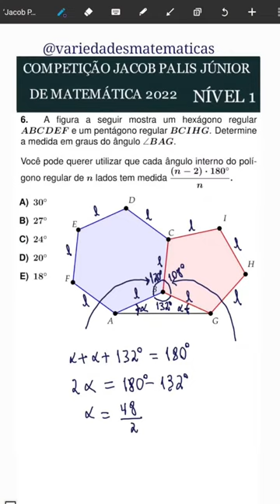Hexágono, Pentágono e Triângulo. COMPETIÇÃO JACOB PALIS DE MATEMÁTICA 2022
COMPETIÇÃO JACOB PALIS DE MATEMÁTICA 2022.
Resolução de questão sobre ângulos de Hexágonos, Pentágonos e Triângulos.